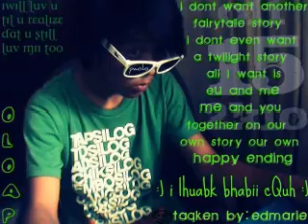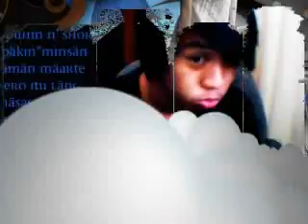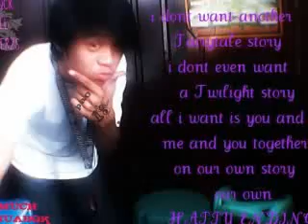MEGAMIX 2010 REMIX